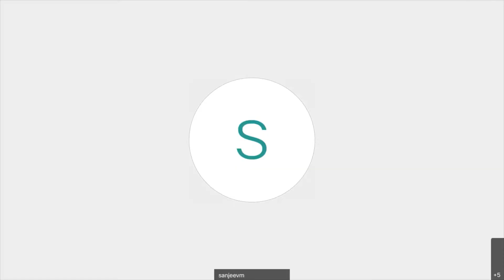B&K Securities : Fireside Chat with The Ramco Cements.